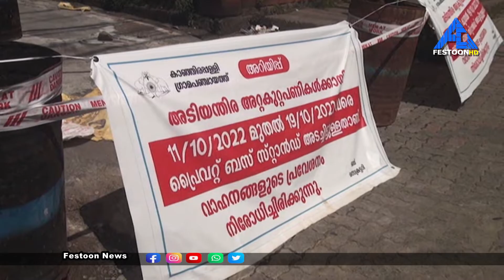𝗙𝗘𝗦𝗧𝗢𝗢𝗡 𝗡𝗘𝗪𝗦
അറ്റകുറ്റപണികൾ നടത്തിയതോടെ കാഞ്ഞിരപ്പള്ളിയിലെ  ബസ്റ്റാൻ്റ് കവാടത്തിലേയ്ക്ക് പ്രവേശിക്കുന്ന ഭാഗത്ത്പുത്തനങ്ങാടി റോഡ് അടച്ചു.